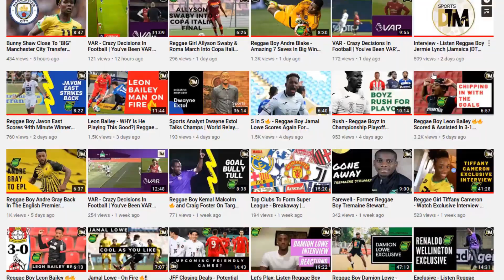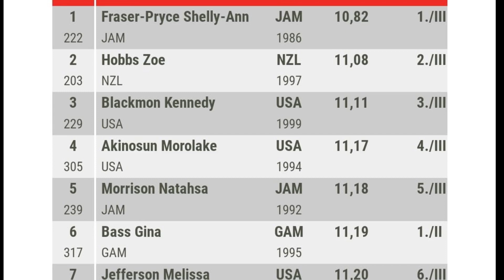Shelly-Ann Fraser-Pryce SIZZLES🔥To 10.82s🤯 In Season Opener | Luzern Switzerland 2023 | Jamaica |DTM